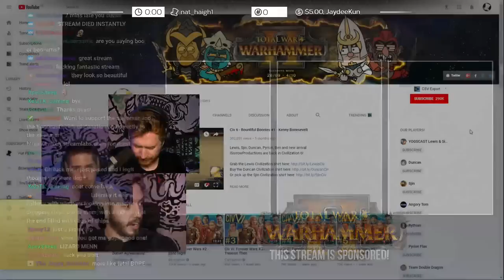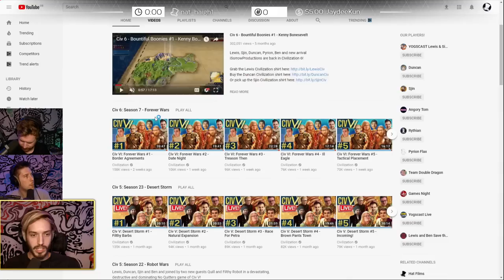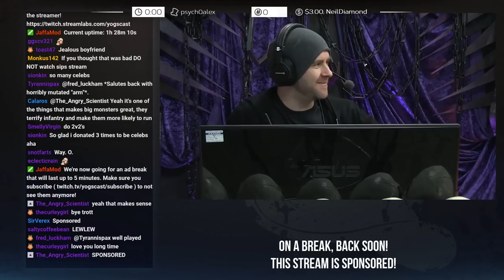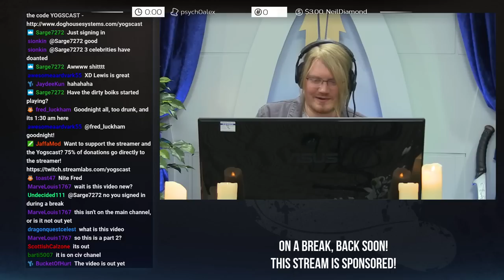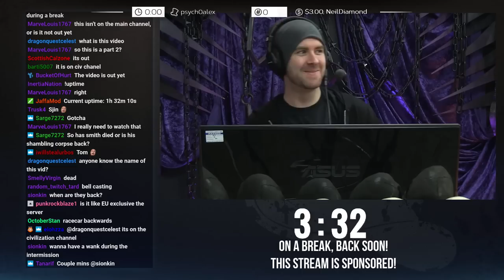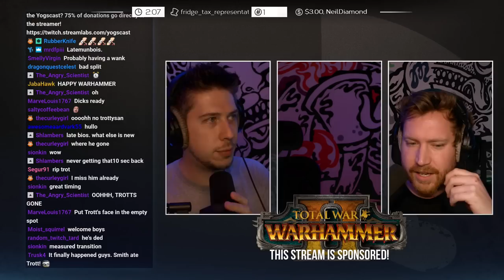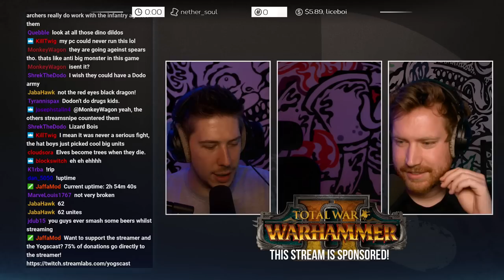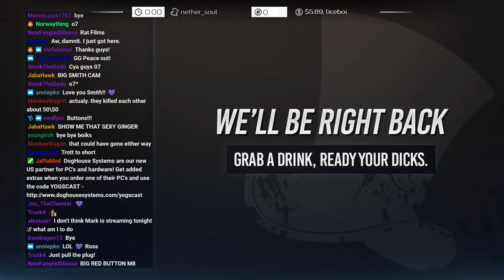Total War: Warhammer II w/ Hat Films - 28th September 2017 [Sponsored]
Game starts at 1:23

Break at 1:20:14
Break finishes at 1:29:41

Today, Hat Films are trying out the campaigns in the new Total War: Warhammer II game!